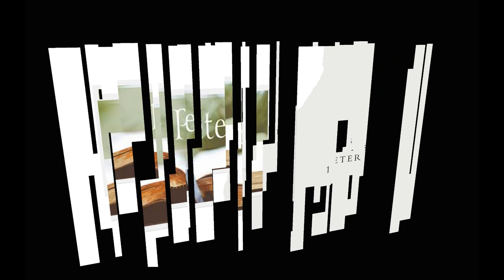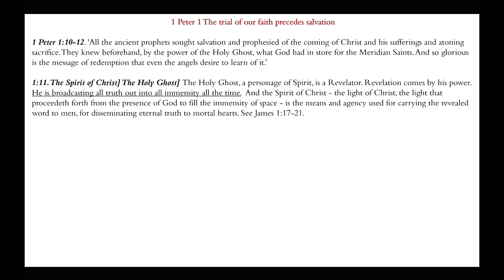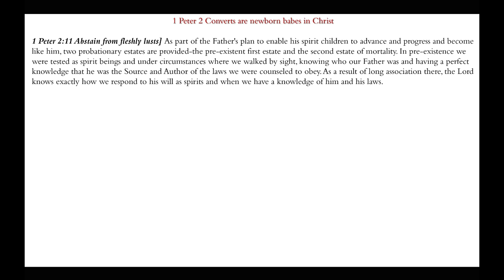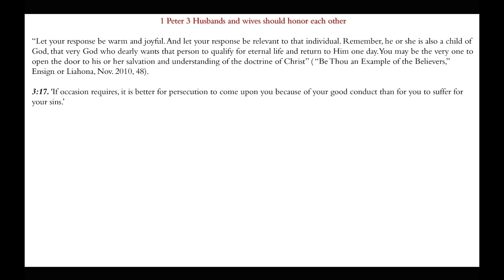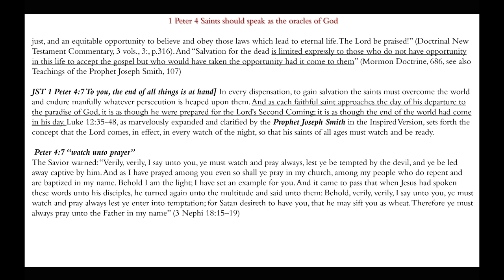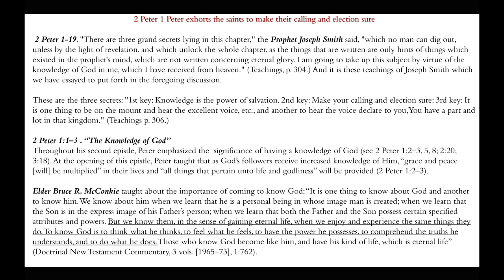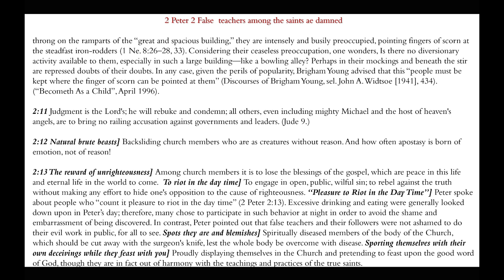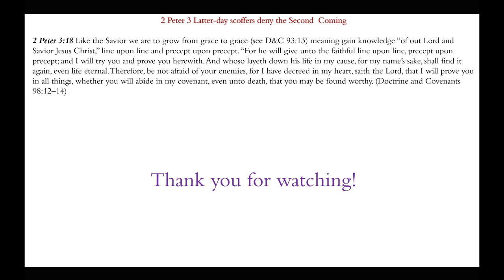Partakers of the Divine Nature | 1 & 2 Peter | Michael S. Cluff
This presentation gives commentary and insight on 1 & 2 Peter.